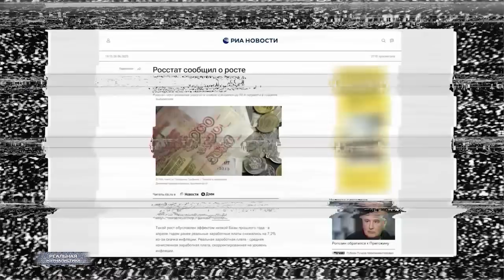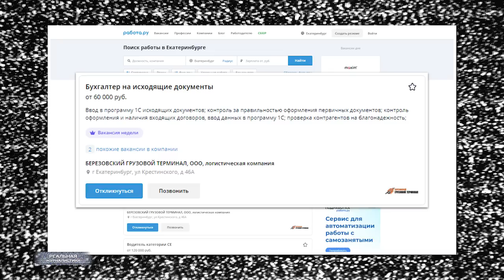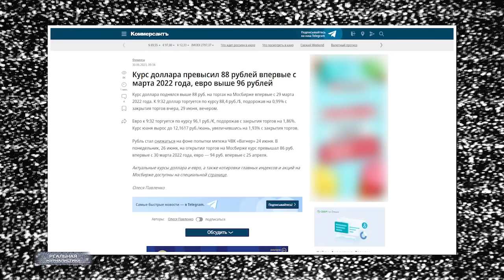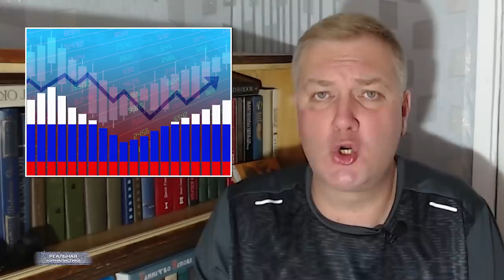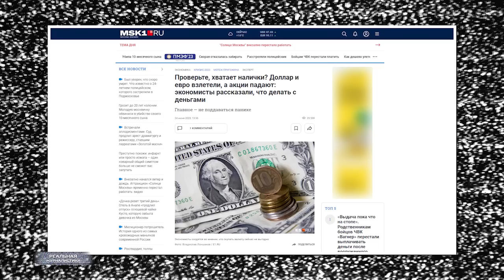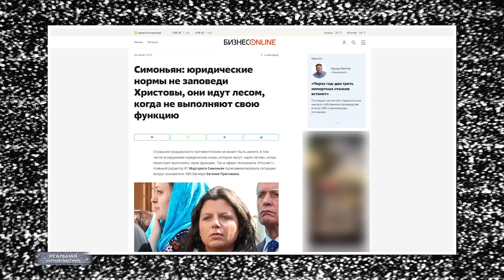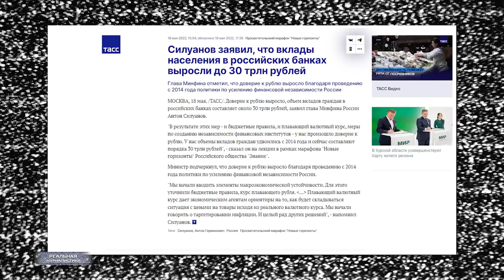ПРЕЗИДЕНТ: КРУТОЕ ПИКЕ. В России больше нет законов, вождя унизили, рубль валится, экономика трещит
Никто с таким жаром не доказывает свою правдивость, как лжец, свою храбрость – как трус, свою учтивость – как дурно воспитанный человек, свою незапятнанную честь – как подонок.